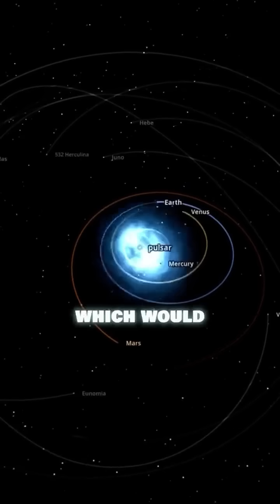What happens if we replace sun with Pulsar 🤔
PSR B1509−58 – X-rays from Chandra are gold; Infrared from WISE in red, green, and blue/max.
Duration: 4 seconds.0:04
Animation of a rotating pulsar. The sphere in the middle represents the neutron star, the curves indicate the magnetic field lines and the protruding cones represent the emission zones.

Illustration of the "lighthouse" effect produced by a pulsar.
A pulsar (from a pulsating radio source) is a highly magnetized rotating neutron star that emits beams of electromagnetic radiation out of its magnetic poles. This radiation can be observed only when a beam of emission is pointing toward Earth (similar to the way a lighthouse can be seen only when the light is pointed in the direction of an observer) and is responsible for the pulsed appearance of emission. Neutron stars are very dense and have short, regular rotational periods. This produces a very precise interval between pulses that ranges from milliseconds to seconds for an individual pulsar. Pulsars are one of the candidates for the source of ultra-high-energy cosmic rays. (See also centrifugal mechanism of acceleration.)